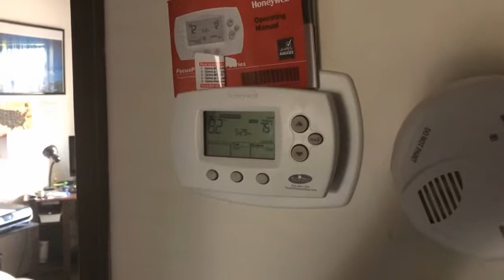Mr Taylor Introduction Video